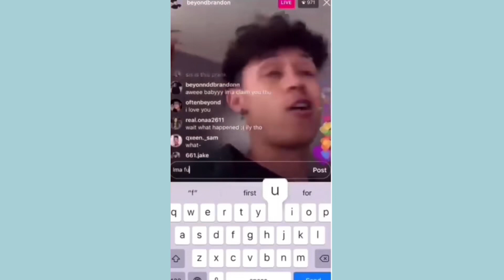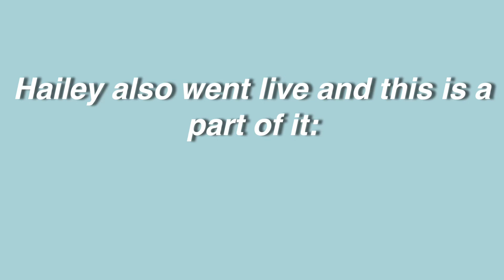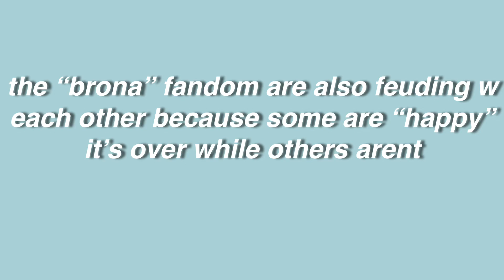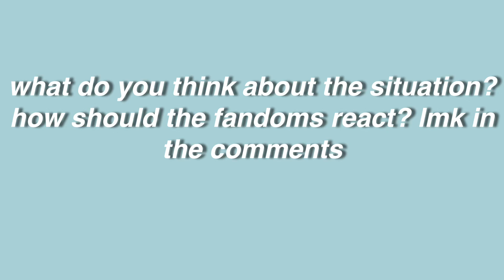HAILEY ORONA & BEYOND BRANDON BREAK UP(ig lives/video + tweets)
rip brona (2018-19)
this video was sad to edit not gunna lie :/
lmk y’all thots in the comments